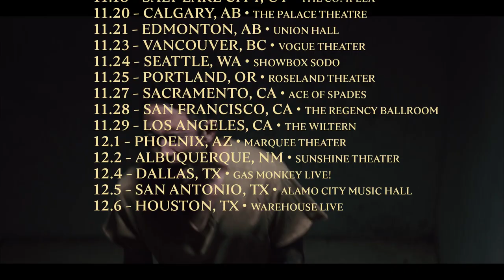Trivium - North America Tour with Arch Enemy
We're heading out across North America with Arch Enemy, While She Sleeps & Fit For An Autopsy!